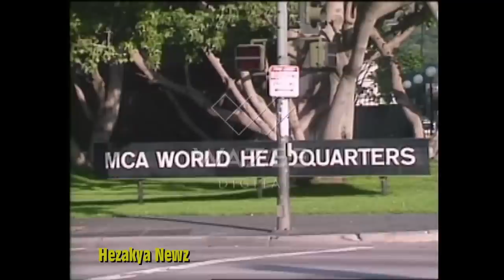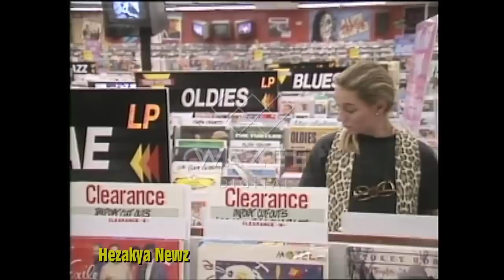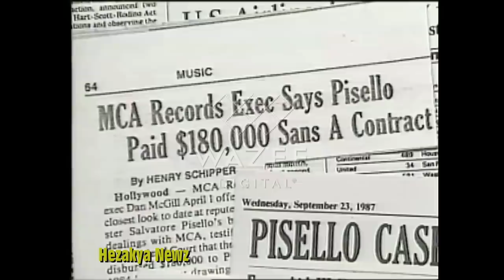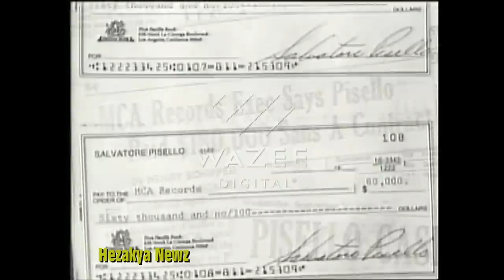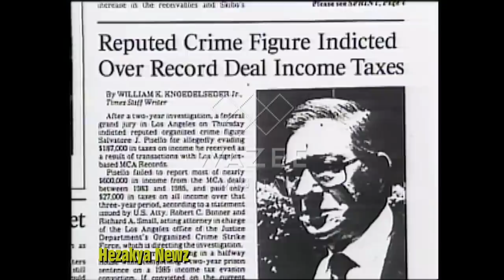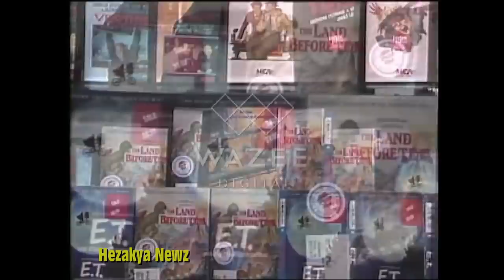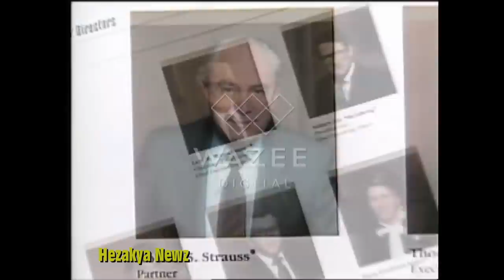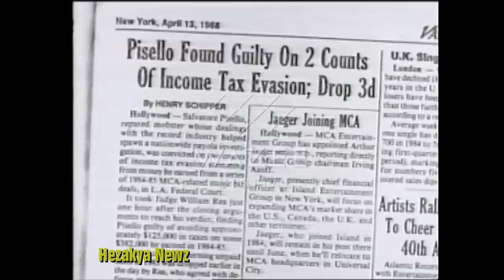1989 SPECIAL REPORT: "HOLLYWOOD & THE MOB"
LOS ANGELES -- Organized crime elements from the East Coast and Chicago have strong connections within the motion picture, television and music industries, particularly entertainment conglomerate MCA, the CBS News program '60 Minutes' reported Sunday.

The program detailed federal investigations of the last several years, two of which focused on people associated with MCA, or the Music Corporation of America, a $3 billion conglomerate best known for its Universal Studios and its record division.

Evidence that MCA was doing business with organized crime was first uncovered four years ago, when the Justice Department's Organized Crime Strike Force in Los Angeles began prosecution against Salvatore 'Sal the Swindler' Pisello.

Pisello, a meat and seafood wholesaler identified by the FBI as having mob connections, had full run of MCA's offices, met with top MCA executives and also arranged a series of multimillion-dollar deals that gave MCA the rights to the prized Chess-Checker Record Catalogue of black artists of the 1950s and '60s.

Marvin Rudnick, a member of the strike force, said in an interview with '60 Minutes' that he was surprised to find 'somebody involved in the meat business and had these organized crime ties would be doing any kind of business over in Hollywood.'

'There was not reason to believe that Sal Pisello knew anything about the record business,' Rudnick said.

In a separate federal investigation, '60 Minutes' said, wiretaps revealed that two New York crime organizations were competing to produce a movie on the life of the legendary crime boss Meyer Lansky. One version was backed by the Gambino family, which had connections with the vice president of MCA's home video division, Eugene Giaquinto.

The competing version, backed by the Genovese family according to wiretap information, belonged to actor James Caan, who portrayed the hot-headed son of Marlon Brando's Mafia don in 'The Godfather.'

'The Mafia looks at films about the Mafia as though they have a proprietary interest in it. And if a movie is going to be made about the Mafia, you had better consult with the Mafia before you make that movie, and pay your tribute,' said Richard Stavin, a lawyer who investigated the Lansky film deal while with the federal strike force in Los Angeles.

Rudnick and other strike force colleagues told '60 Minutes' that when MCA executives, who include politically powerful chief executive officer Lew Wasserman, complained about his investigation, he was told to leave Los Angeles.

MCA also hired a new lawyer, Bill Hundley, who just happened to be the former head of the Justice Department strike force. '60 Minutes' said Hundley was easily able to meet with Rudnick's bosses to discuss the MCA investigation.